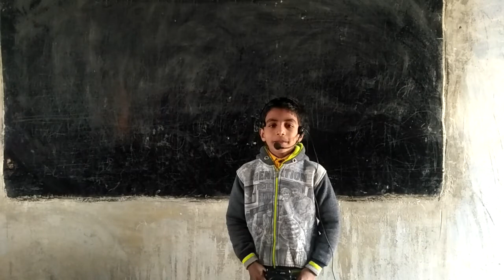Poem for kids by Aditya Yadav